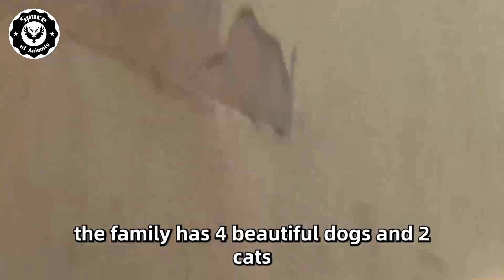She Was About To Get Buried But A Snake Suddenly Stops The Funeral. What Happened Next Is Amazing!